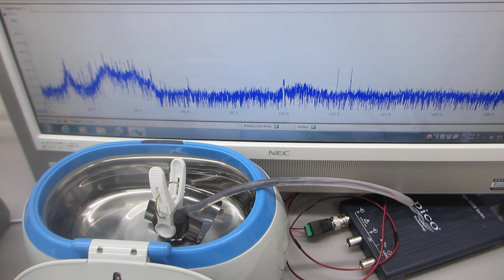超音波洗浄器による、メガヘルツの超音波発振制御実験（超音波システム研究所）